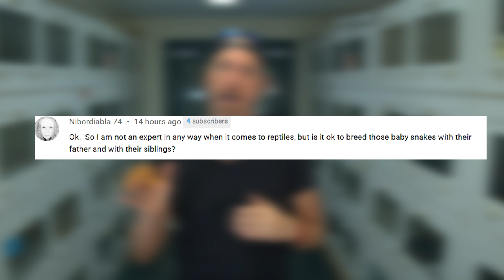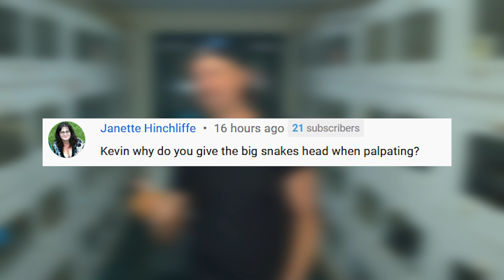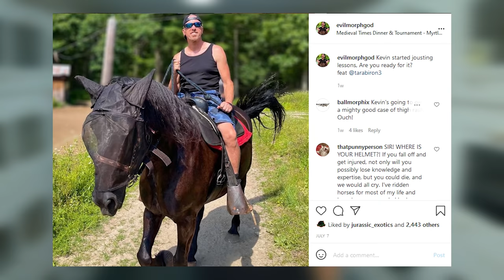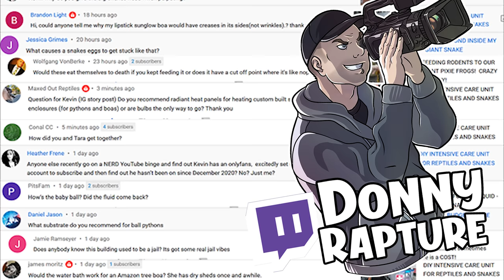ANSWERING YOUR REPTILE QUESTIONS!!